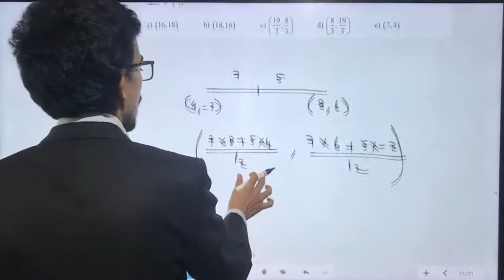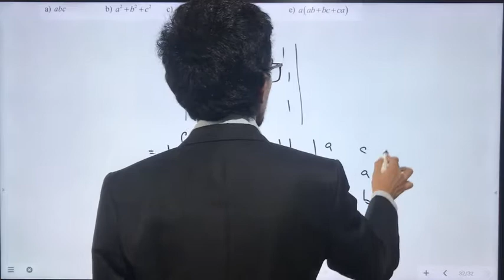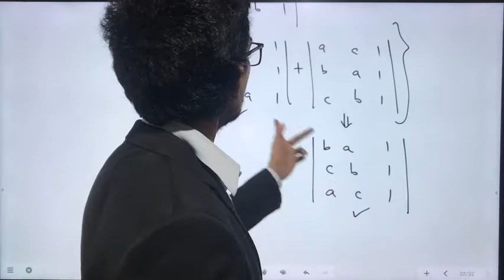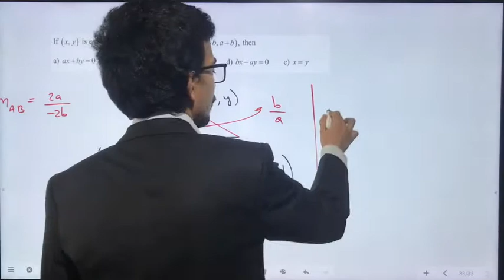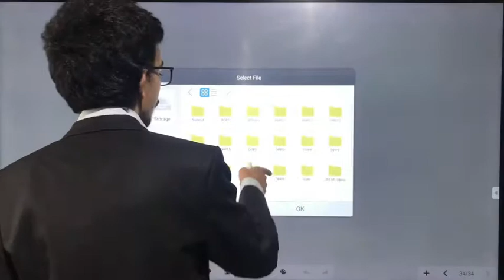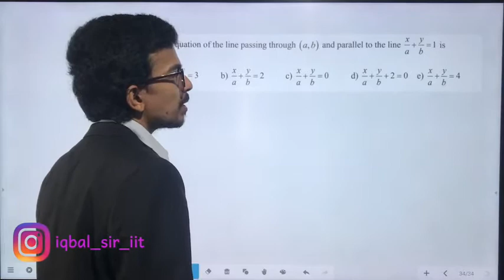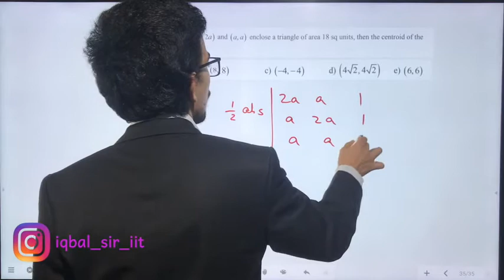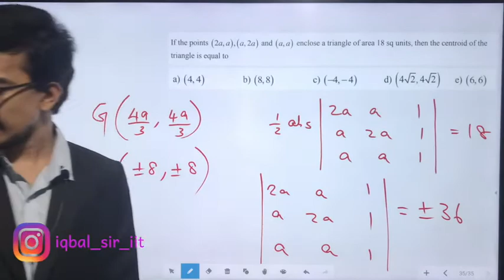KEAM 2020 Preparation: KEAM 2018 detailed Solutions| PART 16